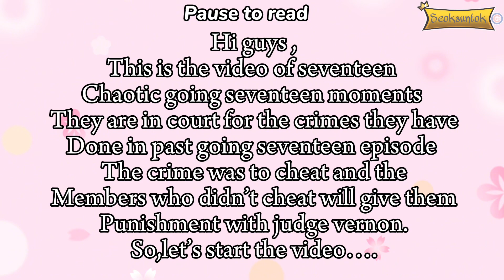Seventeen’s in the court but only talking nonsense & fighting each other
None of the photos videos belongs to